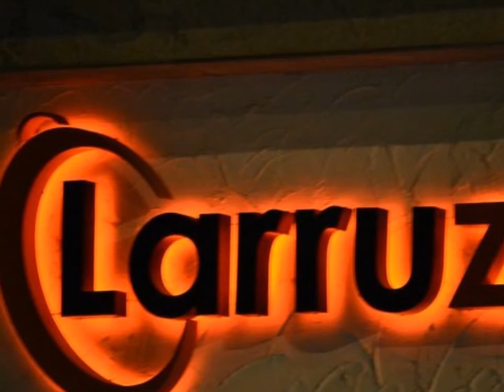CONSEJOS LARRUZ por Jabier Calle 8 mayo 2015